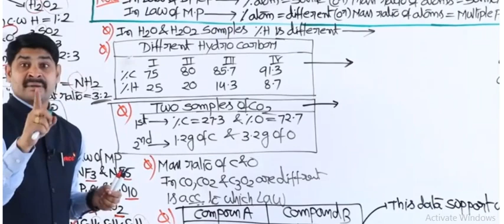UV RAO SIR'S CURSE | FUNNY MOMENTS | RCC